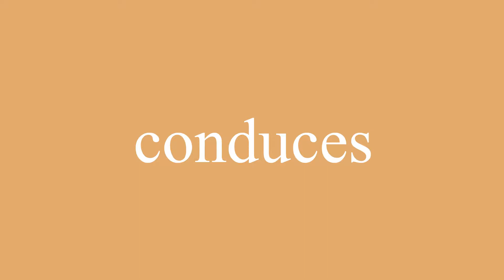Cómo se dice conduces en inglés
¿Cómo se dice correctamente conduces en inglés? Escuche con nosotros.
¿Cuál es la traducción correcta de la palabra conduces del español al inglés? Habla como los americanos. Además, ¿cómo escribir correctamente la palabra you drive?

¡Gracias!